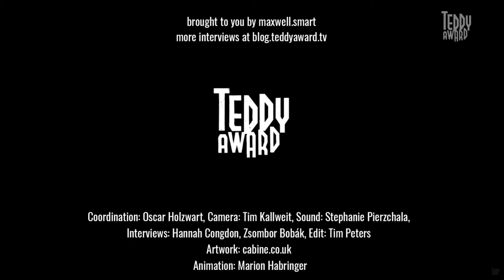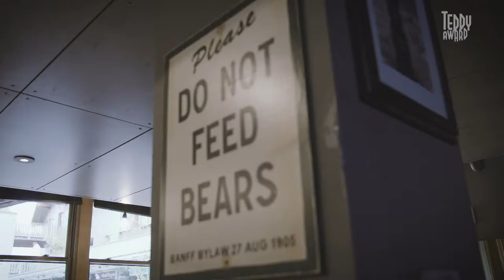Interview with TEDDY jury member Roisín Geraghty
Roisín Geraghty is a producer, programmer, and festival manager, with experience in film and festival production from both Ireland and the US. She is currently the film programmer for GAZE International LGBT Film Festival. She has previously worked with Cork Film Festival, Galway Film Fleadh and Guth Gafa International Documentary Film Festival in Ireland, as well as the Independent Filmmaker Project (IFP) and Tribeca Film Festival in New York. She is interested in the creation, curation and proliferation of independent narrative and documentary film content, as well as advocating for both the creative and business elements of film.